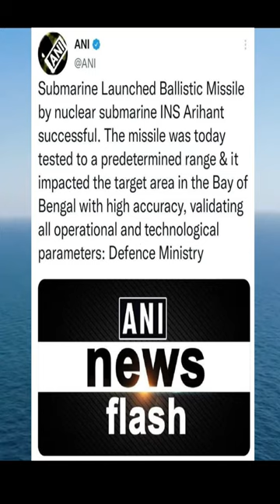INS Arihant test fired submarine launched ballistic missile | K-15 or K-4 ?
INS Arihant test fires ballistic missile

As per the latest press release by ministry of Defence, INS Arihant carried out a successful launch of a Submarine Launched Ballistic Missile (SLBM) on October 14, 2022. The missile was tested to a predetermined range and impacted the target area in the Bay of Bengal with very high accuracy. All operational and technological parameters of the weapon system have been validated. The successful user training launch of the SLBM by INS Arihant is significant to prove crew competency and validate the SSBN programme, a key element of India’s nuclear deterrence capability. A robust, survivable and assured retaliatory capability is in keeping with India’s policy to have ‘Credible Minimum Deterrence‘ that underpins its ‘No First Use’ commitment. However, the MoD did not tell about the type of missile which was fired.

Possibility of K-15 Sagarika

INS Arihant designated S2 Strategic Strike nuclear-powered ballistic missile submarine is having displacement of 6,000 tonne. Arihant has four vertical launch tubes, which can carry total 12 - three per launch tube K-15 missiles or four larger K-4 missiles. The integration of K-15 Sagarika is completed and has been operationalised in August 2018. Therefore, the recent test is most likely going to be for K-15 Sagarika missile having a range of 750 km. It is powered by 2-stage rocket motor and solid fuel as propellant. The missile has a maximum speed of Mach 7.5.  The missile uses Inertial navigation system with GPS/NavIC satellite guidance for mid-course and Terrain contour matching for terminal stage. The missile has demonstrated single digit impact-accuracy in the previous trials.  The Shaurya missile is the land derivative of the K-15.

Possibility of K-4

There is also good possibility that the missile could be a 3,500 km strike range nuclear capable submarine-launched K-4 ballistic missile. Back on 19th January 2020, India had successfully test-fired K-4 ballistic missile off coast of Andhra Pradesh. The test was carried out by the DRDO from a submerged pontoon which simulates the situation of a launch from a submarine. The most challenging stage of these missiles is ejection from a submerged platform to the surface. This test was undertaken in full operational configuration during which the missile traversed a distance of over 3,500 km in approximately 21 minutes, achieving a near-zero circular error probability. Another test was successfully carried out few days later, on 24 January 2020 which was considered to be the final developmental test of K-4 paving its way for serial production. However, there has not been any reported test firing for the K-4 missile from INS Arihant. So, it could be possible that the K-4 missile would have been tested from Arihant.